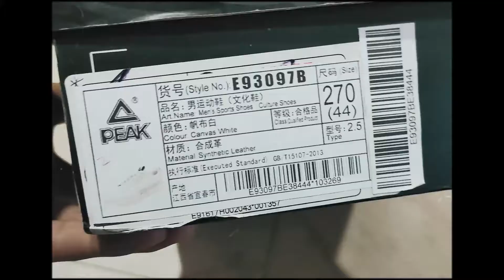Peak Taichi Urban Street Unboxing | On foot and Initial Impressions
A closer look at Peak's Casual triple white sneaker with a soft Taichi
Midsole. Join me on my first try on and initial thoughts about the shoe.

♪ Travel (Prod. by Lukrembo)